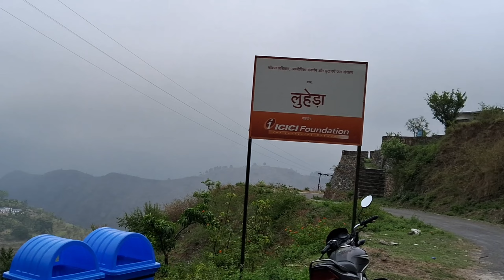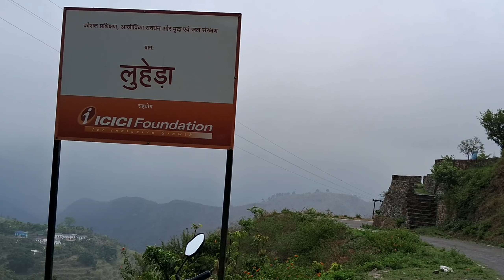लुहेडा गाँव में leopard ने महिला पर किया जान लेवा हमला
लुहेडा गाँव में leopard ने महिला पर किया जान लेवा हमला waise तो सुनने में आया कि यहां कई लोगों पर अबतक leopard जानलेवा हमला कर चुका है ये कोई पहली घटना नहीं है लेकिन इस घटना ने गाँव के बड़े से लेकर बच्चों में डर बिठा दिया है जबकि लोगों का कहना है यहां पर leopard अब पहले से ज्यादा घातक हो गया है पहले तो वो डरता था human Activities से पर अब उसे कोई डर नहीं है उसका मन जब जहां वहां वो जा आ सकता है और फ़िलहाल जिन महिला पर आज ये attack हुआ है उन्हें गाँव हॉस्पिटल से प्राथमिक उपचार करा कर जिससे उनके शरीर से जो खून बह रहा था उसे रोक कर 108 एम्बुलेंस की सहायता से रामनगर सरकारी हॉस्पिटल ले जाया गया है यहां पर उनका पूरा इलाज किया जायेगा...